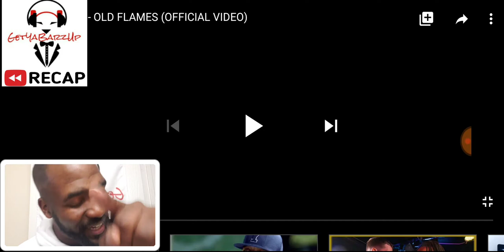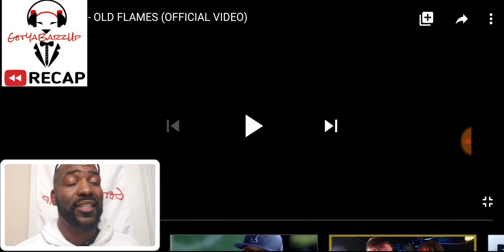The Drought Ep.45 Featuring LL COOGI "Old Flames"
Link to Song Old Flames below

Link to Wolves Dance in the night 2